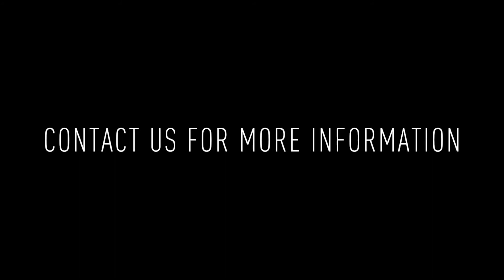1208 N Howard Street #1: 1BD/1BA Apartment For Rent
This one bedroom/one bathroom apartment features a full private basement (for the sole use of the unit #1 tenant), parquet wood floors, gas cooking, radiator heat, and ceiling fans.